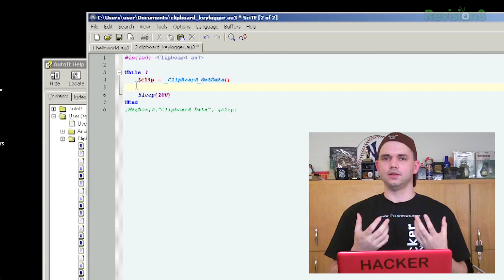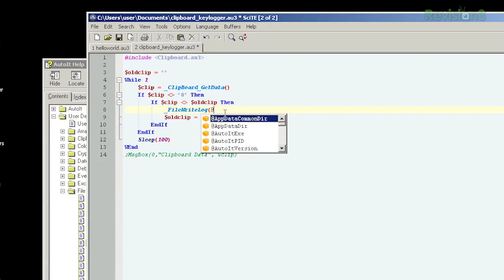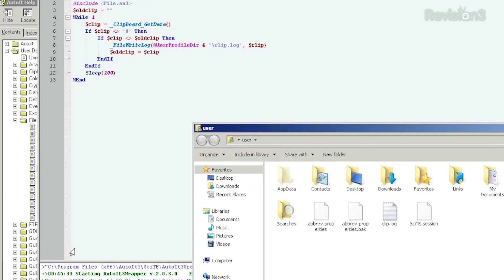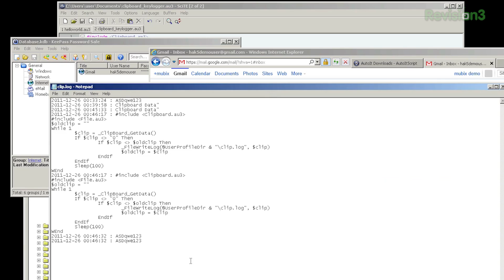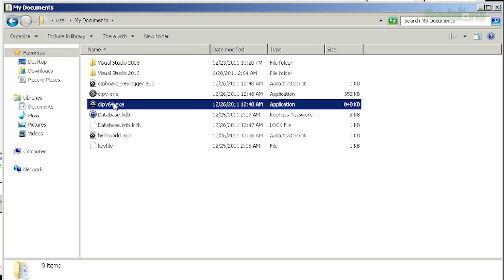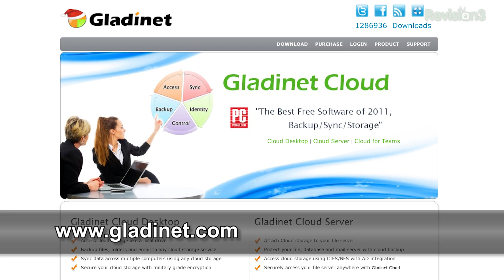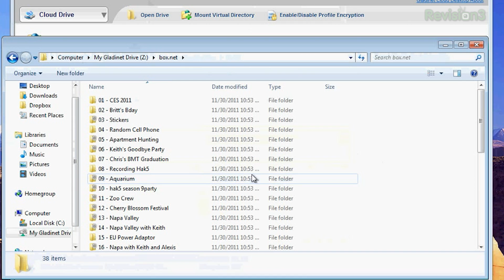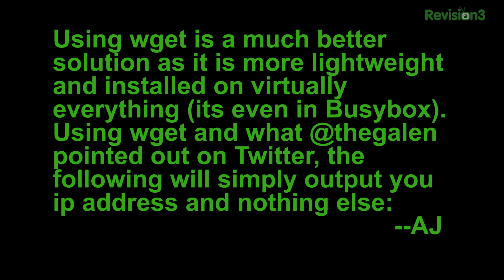Hak5 - Hak5 Combine All Of Your Cloud Storage 1020.2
Hak5 -- Cyber Security Education, Inspiration, News & Community since 2005:
This time on the show, access your cloud via explorer, Mubix joins us to talk keylogging with AutoIt, and a few of your tips and questions. All that and more, this time on Hak5!